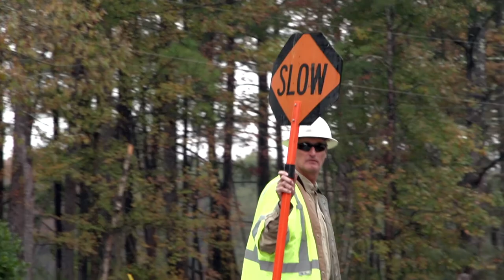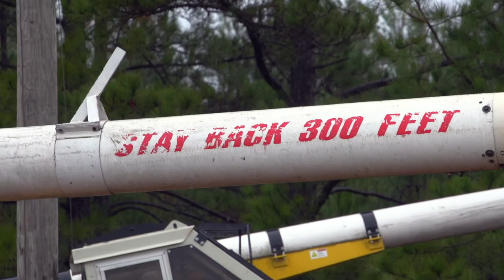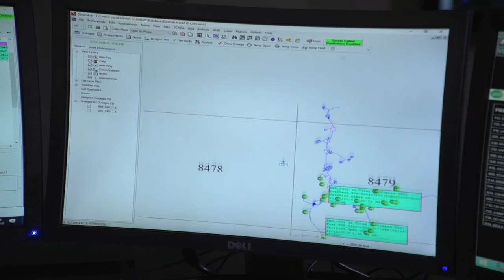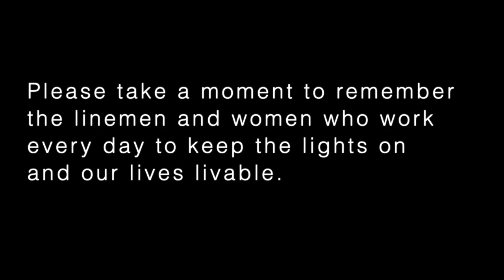Linemen Our Brothers Keeper FULL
Lineman Video; Electric Cooperative; Cooperative Crew; Electric Line Worker; Lineworker; Utility Worker; Utility Crew; Coosa Valley Electric Cooperative
Our Brother's Keeper. It's a mantra often uttered by our journeymen/linemen and right-of-way workers. It speaks to the practice of our men watching each other's backs. Safety has to be a primary focus. Whether they are working on high-voltage power lines or near them, one wrong move can end in disaster.
We decided it was time to let our workers tell their story. The result is the following video. None of this was scripted. We wanted you to hear it in their own words.
We had preplanned some work for that day, but Mother Nature had something else in mind. So, the work that is featured in this video was not prearranged. It was shot live and in the heat of the moment.
We applaud the film crew for getting in there to hang with our men and get the shots. We applaud our workers as they battled through the trials of the job and the elements while kindly accommodating the film crew.
We thank the men who stepped up to be featured in the video. Putting themselves out there for potentially thousands to watch is an intimidating thought, but they did it with their usual professional attitude and a smile. In the end, I think we made something truly special. Watch and decide for yourselves.